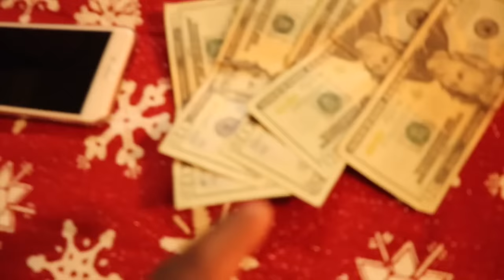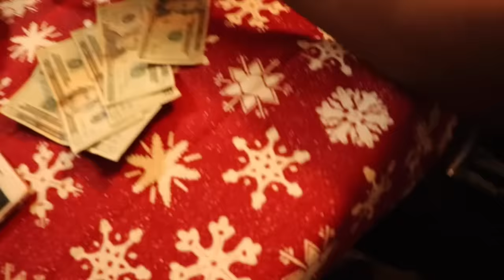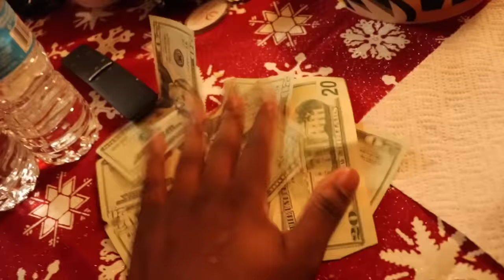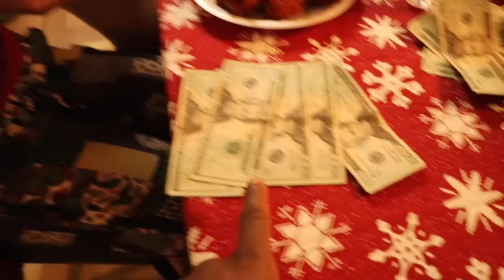BLAZIN BUFFLAO WING CHALLENGE WITH BIANNCA SISTERS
Snap Chat : DamienPrinceJr

Snap Chat : BianncaRaines

TO SEND US LETTERS!

D&B NATION
6041 STELLHORN RD # 15385